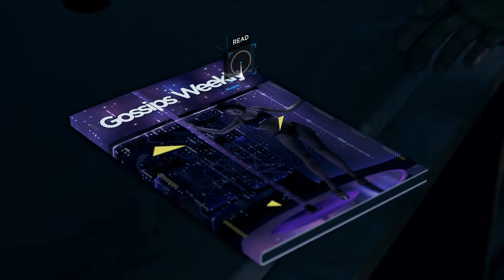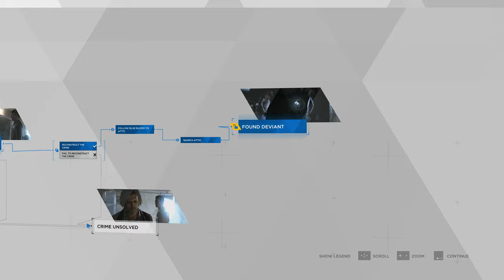Detroit: Become Human - Chapter 06: Partners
Connor partners up with Hank, and both go and investigate their first android related homicide together.